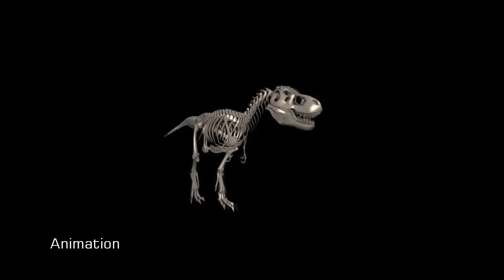3D Animation Demo Reel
My Animation Reel . . .